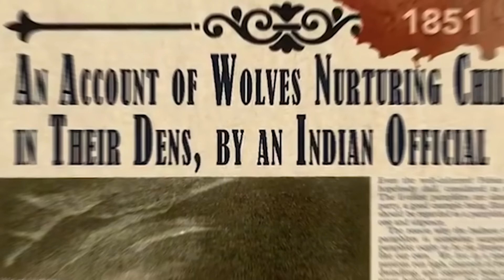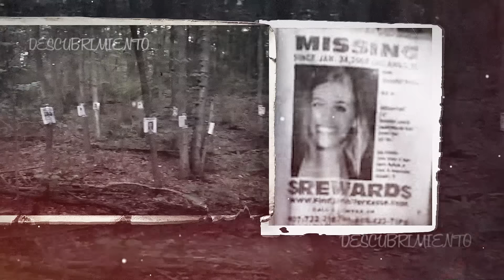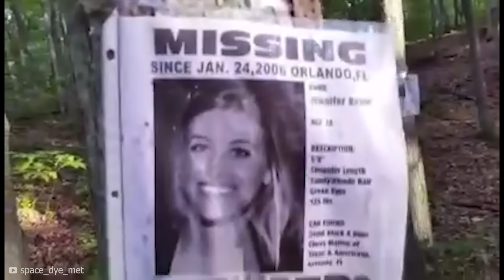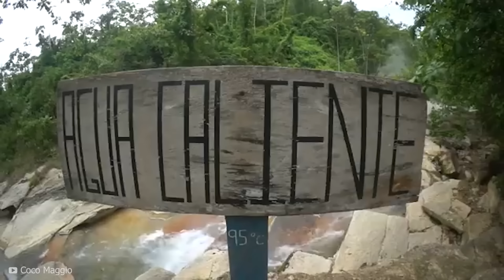Este DRON Hizo Un Descubrimiento ESCALOFRIANTE En La SELVA y Nadie Debería Verlo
👨🏻‍🔬Las selvas del mundo, exuberantes y llenas de biodiversidad, albergan misterios a menudo inexplicables en su vegetación. Desde superorganismos que mantienen vivos a árboles muertos hasta anillos milenarios más antiguos que la propia selva amazónica. He aquí veinte aterradores descubrimientos de la selva que no se pueden explicar.